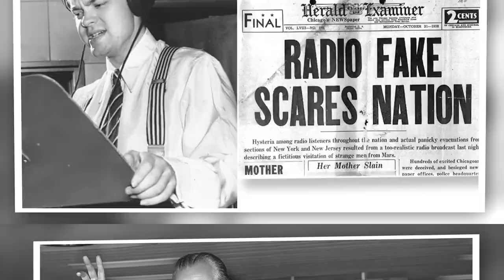Superman and Famous Celebrities Who died Today (10th October 2022) And Their Tragic Story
Hey everyone,

We created this video to remember those who died on October 10th, 2022. They were taken from us too soon and will be forever missed. But their memories live on in our hearts, and we will never forget them. This video features Christopher Reeve, Orson Welles, Ken Caminiti, and Maricruz Olivier.

► Video footage: All video footage and images used are licensed through either CC-BY or from various stock footage websites.